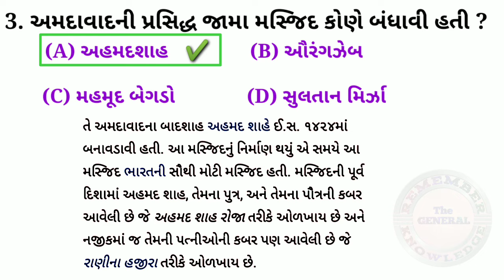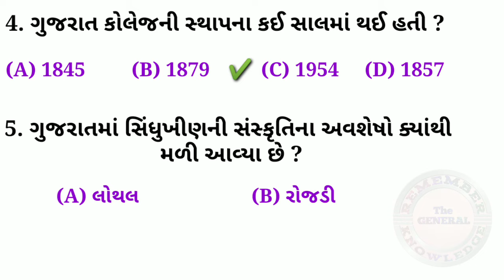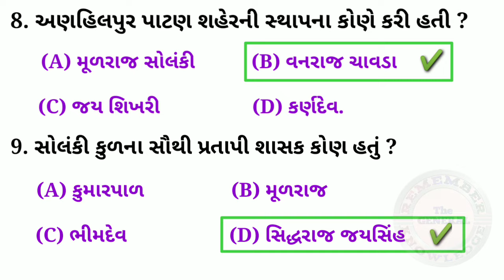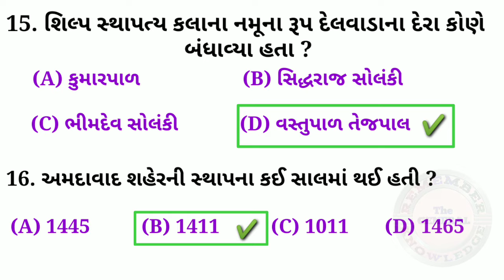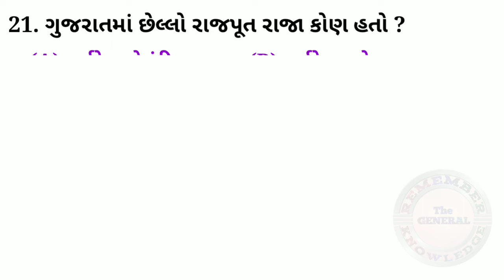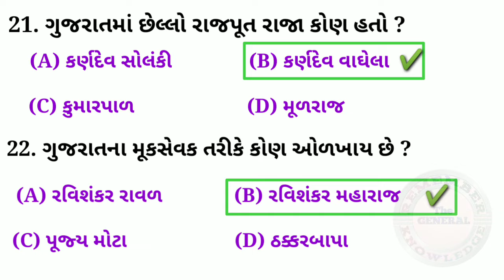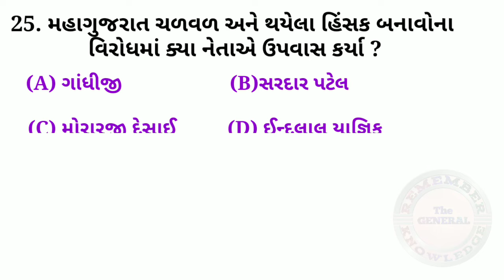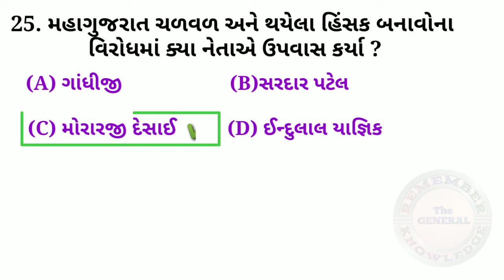અગાઉની પરીક્ષામાં પૂછાયેલા પ્રશ્નો (ઈતિહાસ ટોપ 25 પ્રશ્નો) Top 25 Questions History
For All Competitive exam preparation
Remember The General Knowledge